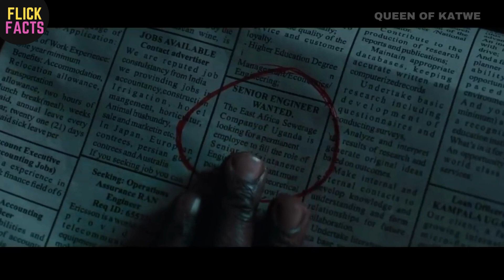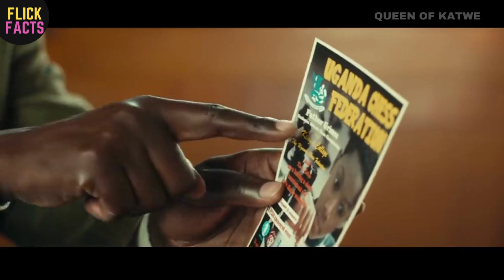A UGANDAN GIRL SEES HER WORLD RAPIDLY CHANGE AFTER BEING INTRODUCED TO THE GAME OF CHESS.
"Queen of Katwe" is a biographical drama that follows the story of Phiona Mutesi, a young girl from the slums of Katwe in Kampala, Uganda, who discovers her talent for chess and rises to become a national champion and international player. With the help of her coach and mentor, Robert Katende, and the support of her family, Phiona overcomes numerous obstacles and poverty to become a symbol of hope and inspiration for her community.